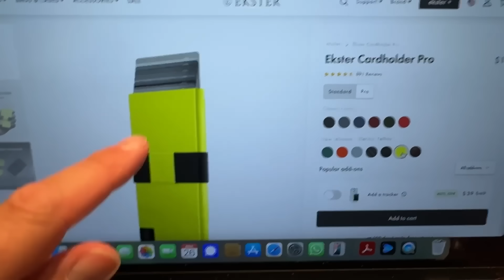Are Drones About to Replace Helicopters?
Will drones make jets and helicopters obsolete in warfare?

It's trendy to call weapons "obsolete," especially with drones capturing headlines. But let's slow down—are drones really capable of replacing piloted aircraft?

Infantry has faced the harshest conditions throughout history—trenches, machine guns, artillery barrages—yet no one ever calls infantry obsolete. Why? Because war still demands boots on the ground, making real-time decisions to secure territory.

The same principle applies to manned aircraft. Drones rely heavily on the electromagnetic spectrum, which can be disrupted by advanced electronic warfare from nations like China or Russia. Lose the spectrum, and drones become useless bricks falling from the sky.

Manned aircraft offer flexibility that drones simply can't match. Pilots can adapt instantly, overcome jamming, and improvise when unexpected problems arise.

Of course, drone technology is evolving:

HITL (Human in the Loop): Humans fully control drones.

HOTL (Human on the Loop): Drones act autonomously but await human approval.

HOOTL (Human out of the Loop): Completely autonomous drones capable of independent lethal decisions.

Fully autonomous systems, like Patriot missiles and the AEGIS combat system, already exist and make life-and-death choices without human intervention. Are we ready for aerial drones to do the same?

Despite their vulnerabilities—like helicopters during Vietnam (5,600 lost)—we still use manned aircraft for their unique capabilities, such as hovering, tight-space maneuvering, and unmatched close air support.

So, will drones ever completely replace jets and helicopters? Perhaps when we fully embrace autonomous combat drones. Until then, pilots provide resilience, adaptability, and essential human decision-making.

Because in warfare, as soon as you label something obsolete, someone finds a reason to keep it around. Just ask the infantry.

BlueSky
/r/ryanmcbeth

8705 Colesville Rd.
Suite 249
Silver Spring, MD 20910
USA